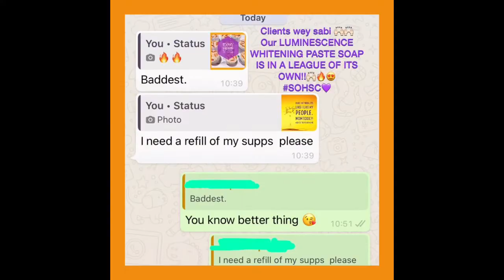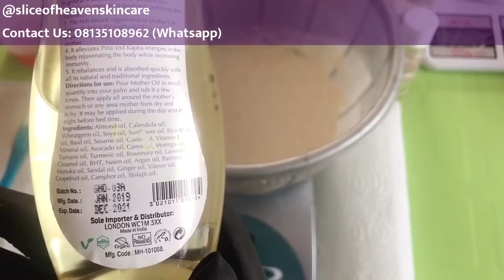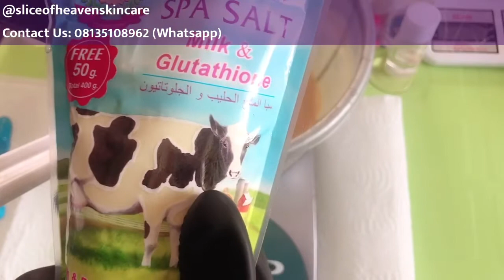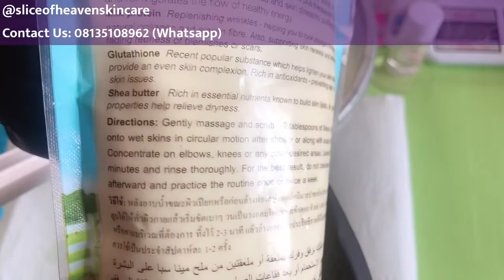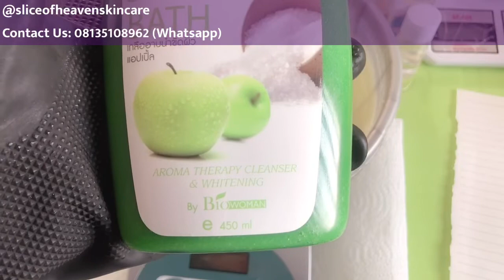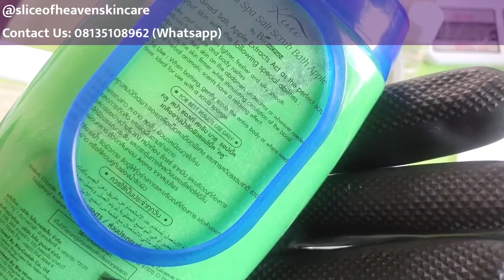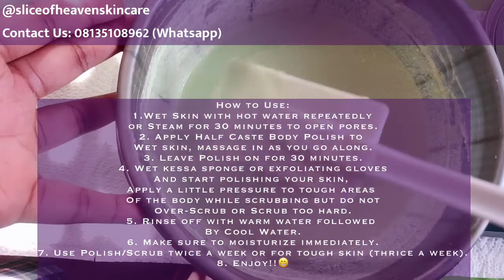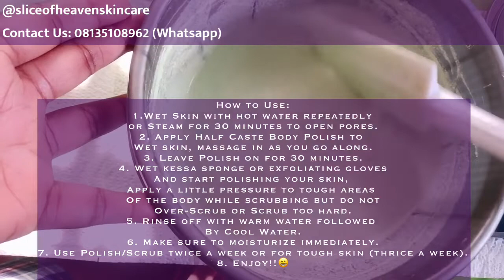HOW TO MAKE A HALF CASTE WHITENING BODY POLISH AND SCRUB | CLEARS DARK THIGHS, WHITENS AND GLOWS.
Half caste whitening body scrub RECIPE:

Kuu scrub: 200g
Xtreme scrub: 250g
Mena glutathione scrub: 300g
Half caste cream activator : 130g
Baobab oil: 30g
Filipino powder: 20g
Snow White powder: 10g
Veet tea tree and pineapple oil: 10g
Gavia oil: 10g
Alum powder: 10g
Geranium eo: 1tsp 5g
Gram flour : 40g
Camu camu powder: 20g
Half caste oil: 15g
Glycolic acid: 5ml
Lactic acid: 1tsp: 2.5ml

To purchase my handmade skincare products from my brand SLICE OF HEAVEN SKINCARE, or for skincare formulation courses/training:
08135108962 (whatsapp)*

Stay Social with me:
Instagram handles: